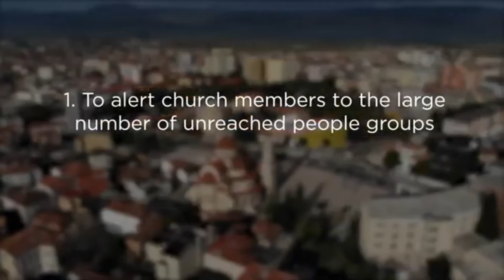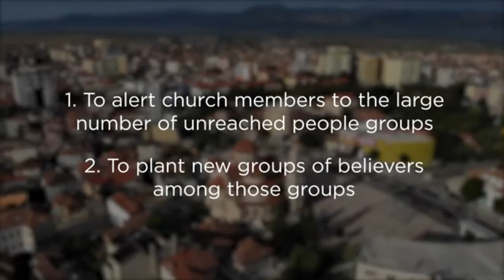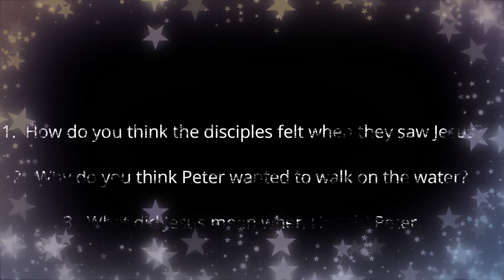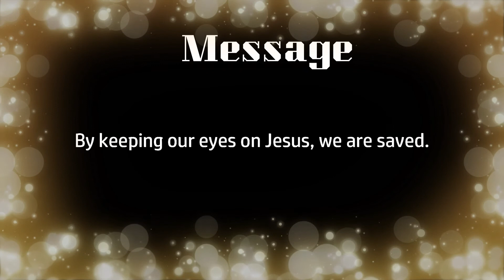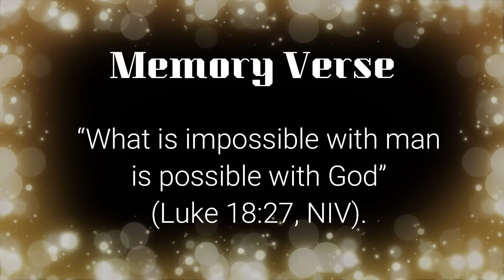Primary Lesson #7 - Walking On Water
Walking on water is a video about how Jesus reaches us through
the very elements that make being saved seem impossible, and
accomplishes our salvation.

Deep & Wide – Praise In Motion

Sea of Miracles VBX 2018 He is Able

Thanks to Ps Mfune at the Jewels for Jesus Puppet Ministry and the team

Image by AnnaER from Pixabay
Photo by Naassom Azevedo on Unsplash

The Echoing Call – Adventist Mission